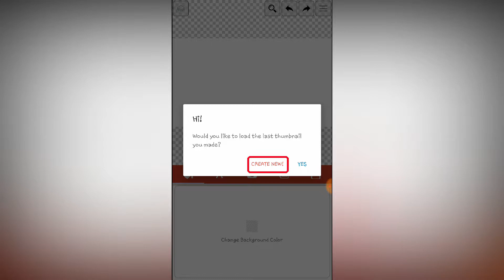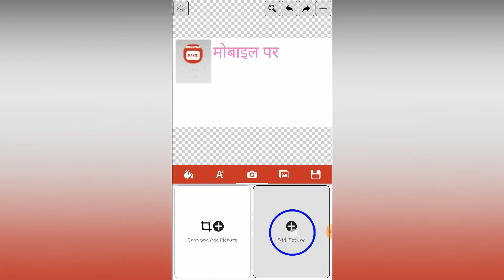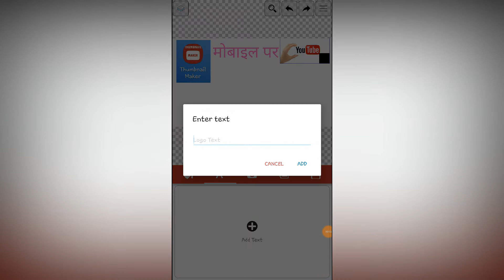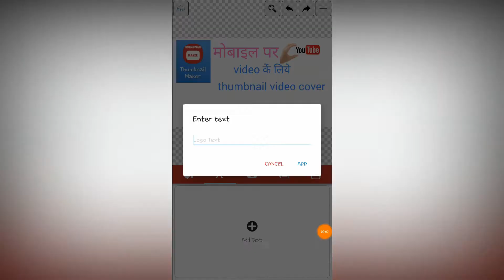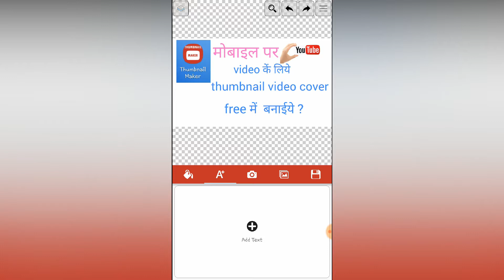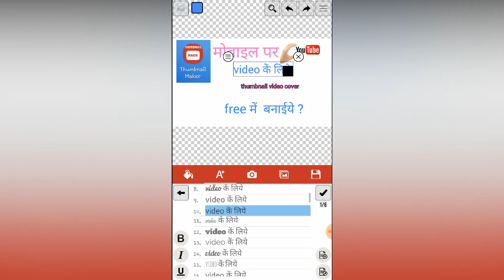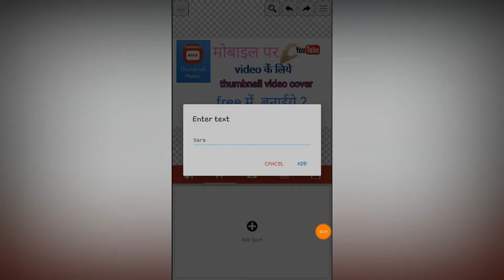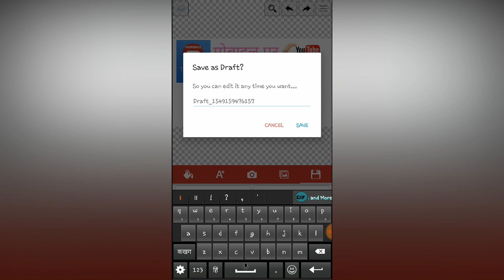how to make thumbnails in hindi | how to make professional thumbnails for youtube channel